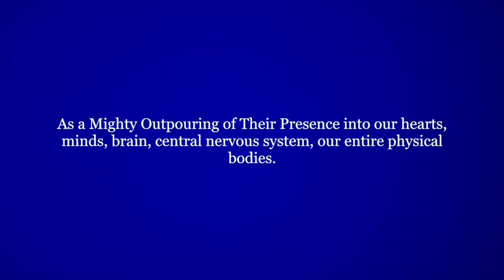Ascended Masters monthly meditation Beloved Chananda August 2018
☼ℒℴѵe ƸӜƷ ¸. ´´¯`•.¸¸. . ☼•* *•